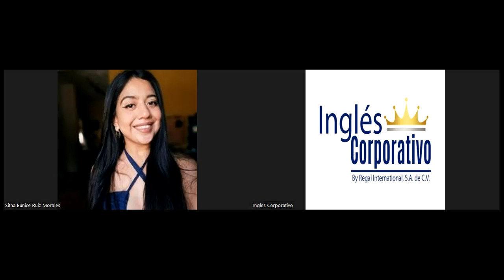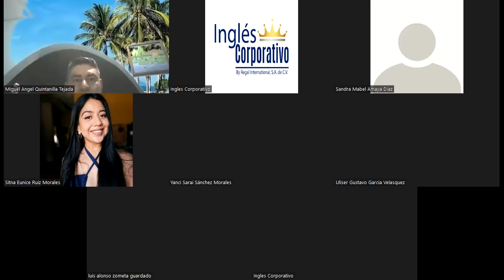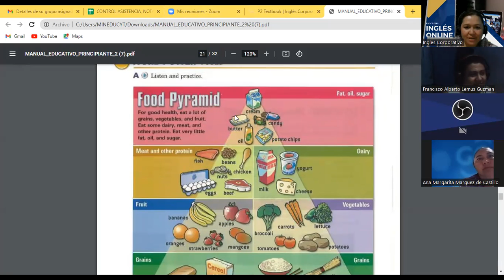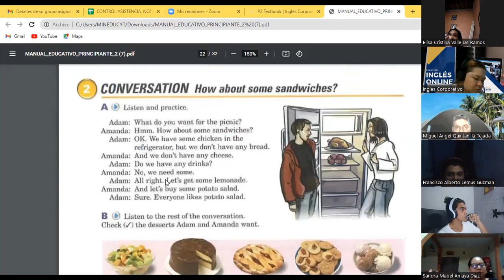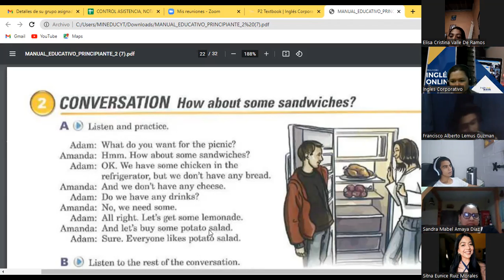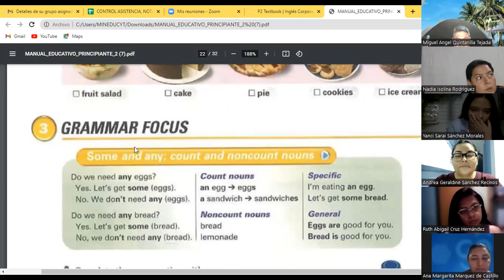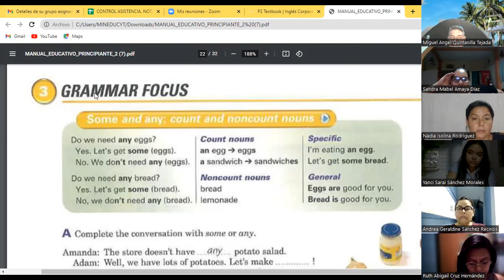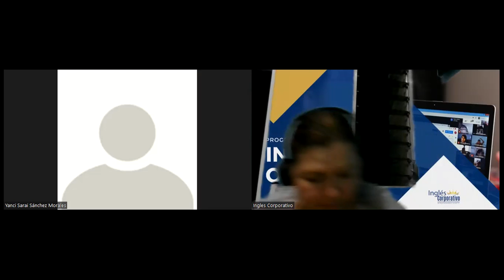Ingles Corporativo-Day 14 Some /Any P2 8-9